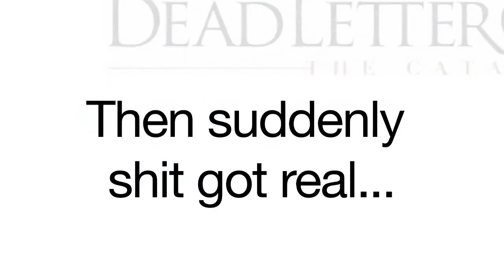Dead Letter Circus - The Studio Diaries "Evolution"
Dead Letter Circus guitarists - Luke Palmer, Clint Vincent and Tom Skerlj